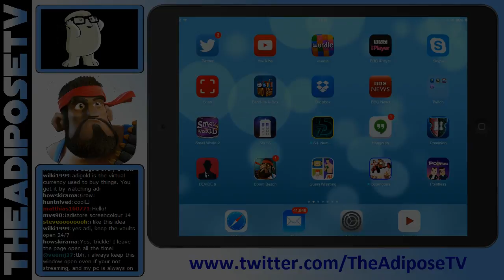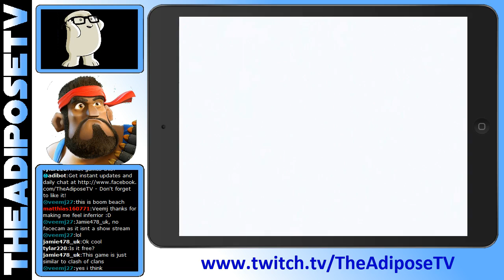Boom Beach - Flare Guide - Diary #2 - Tutorial Playthrough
Tips, Tricks, Guides, Tutorials for Boom Beach. Adi's Playthrough diary is filled with ideas to improve the attack and defence of your Boom Beach! Beginners Guide. Upgrades.

- explore a huge tropical archipelago full of danger and treasure
- play with thousands of other players, raid their bases and enjoy the spoils of war
- attack hundreds of unique island bases controlled by the evil Blackguard
- face fearsome Boss Enemies and uncover their evil plans
- discover the mysterious power of ancient statues and Life Crystals